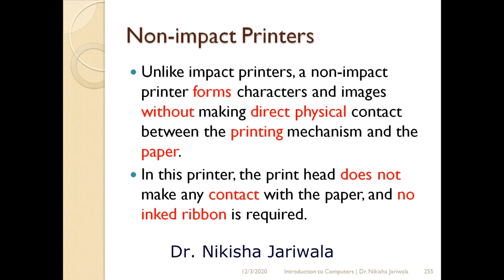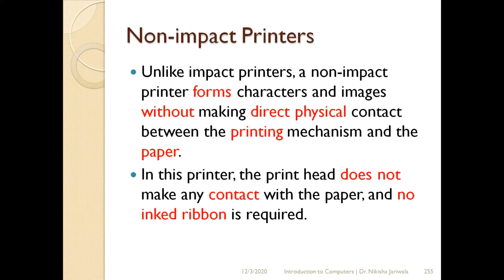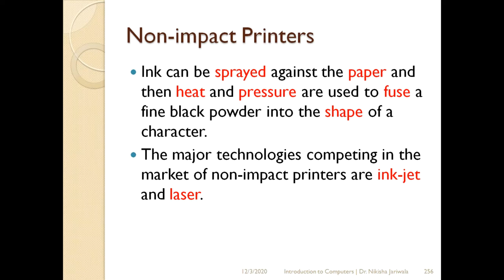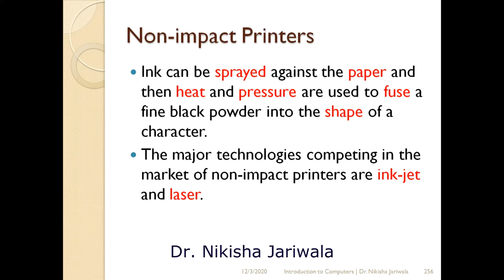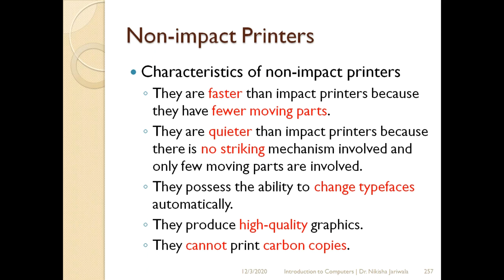Introduction To Computers Lecture 24(Part-3) - Non Impact Printers | Characteristics | Hindi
Within this part of the lecture I have discuss the topics i.e. What is printer? What is its significance?, what is non impact printer? and its characteristics.